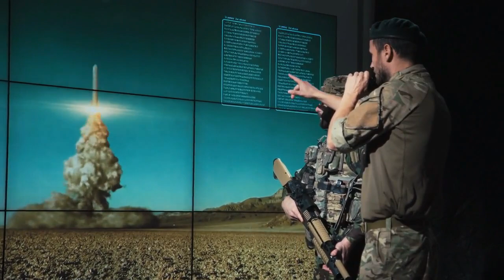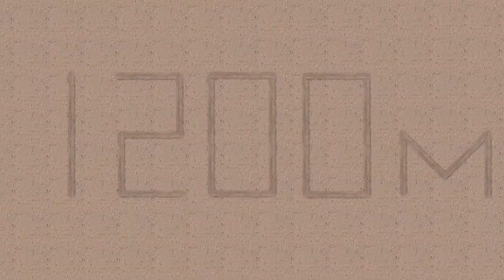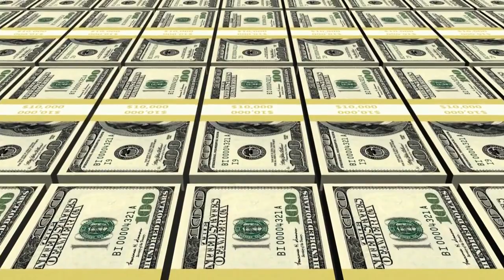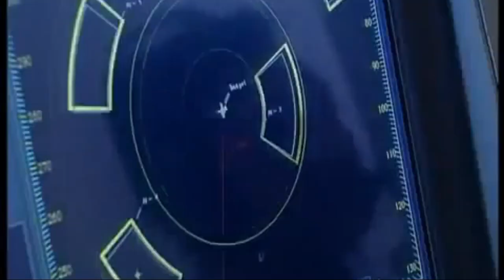Pakistan Big Development In Naisr And ICBM Missile|Pak_point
Please Fallow Me On Facebook
PLEASE Fallow Me On Instagram